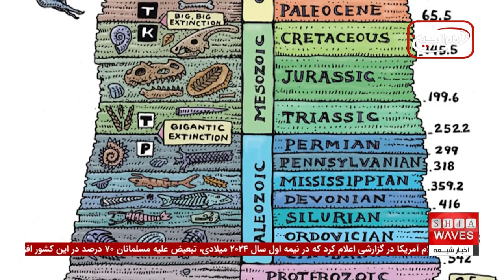تشدید درگیری‌ها و شرایط جوی سخت، یمن را به بحران آوارگی کشانده است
بحران آوارگان یمن به یکی از بزرگترین چالش‌های انسانی جهان تبدیل شده است. سازمان ملل متحد گزارش داده که از آغاز سال ۲۰۲۴ تاکنون، بیش از ۷۵ هزار نفر در یمن به دلیل تشدید درگیری‌ها میان دولت و گروه انصارالله و شرایط جوی سخت، مجبور به ترک خانه‌های خود شده‌اند.
مکانیسم واکنش سریع سازمان ملل در یمن، به رهبری صندوق جمعیت، به ۹۶ درصد از آوارگان در ۱۸ استان آسیب‌دیده کمک‌های اضطراری ارائه کرده است. این وضعیت نگران‌کننده نشان‌دهنده بحران انسانی بزرگی است که نیازمند توجه و اقدام فوری جامعه جهانی است.

برای کسب اطلاعات بیشتر و مشاهده جزئیات دقیق‌تر، به شما پیشنهاد می‌کنیم دیگر اخبار کوتاه ما را نیز دنبال کنید.
از جمله، مقابله با سیل در افغانستان که توسط برنامه جهانی غذا انجام شده، نگرانی سازمان ملل از تظاهرات ضد حقوق بشری در بنگلادش و انتقاد سازمان ملل از اقدامات ارتش میانمار علیه مسلمانان. برای دیدن این اخبار و بیشتر، اینجا کلیک کنید.

00:06 - افغانستان یکی از آسیب‌پذیرترین کشورها در برابر بحران اقلیمی به ویژه سیل است
00:28 - استفان دو جاری سخنگوی دبیر کل سازمان ملل متحد
00:46 - دستگیری گسترده هزاران جوان و مخالفان سیاسی در ارتباط با جنبش دانشجویی
01:31 - سازمان ملل از آوارگی بیش از ۷۵ هزار نفر در یمن
01:49 - صندوق جمعیت سازمان ملل در یمن
02:39 - سازمان ملل با انتقاد از اقدامات ارتش میانمار علیه مسلمانان
03:43 - تغییرات بدن با افزایش سن به ویژه پس از ۴۰ سالگی
04:42 - دانشمندان می‌گویند شرایط زیست حیوانی از ۲ و ۱ ده میلیارد سال پیش آغاز شده است
ویدیوهای مرتبط